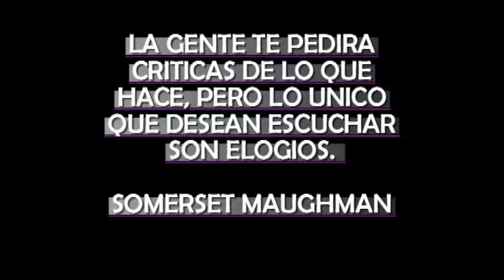Mensaje De Alabanza Y Elogio La Nueva Cantina De Juanchito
LA NUEVA CANTINA DE JUANCHITO

en twitter
@la cantina de juan